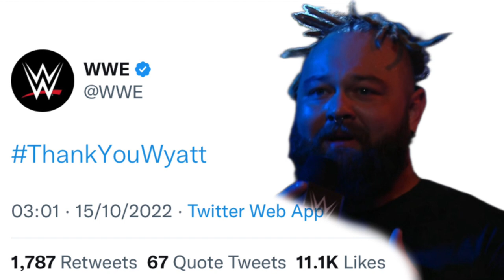HIDDEN IMAGES IN BRAY WYATT RETURN TO WWE PROMO!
Bray Wyatt promo at the end of Smackdown was out of character but there was a lot of hidden images Easter eggs that could reveal people joining Bray Wyatt!

WWE Smackdown news

Who could join Bray Wyatt?

Is Bray Wyatt now controlled by the new mask?

Bray Wyatt new theme song theory

Liv Morgan joining Bray Wyatt?
Alexa Bliss joining Bray Wyatt?

Bray Wyatt tribute to Brodie Lee

Was the Bray Wyatt logo behind Rey Mysterio a call back to the white rabbit Patricide clue?